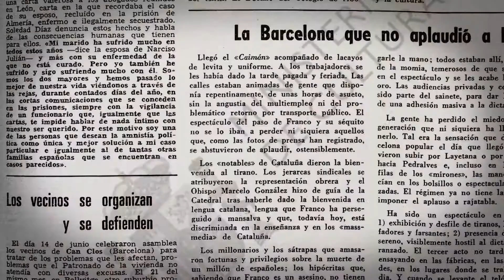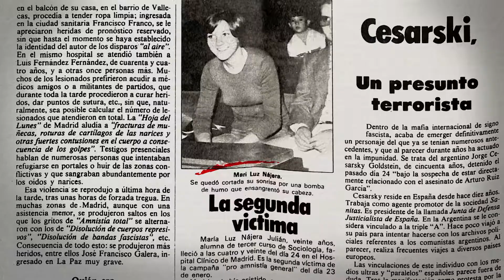La Defensa, por la libertad - Trailer (HD)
La Defensa, por la libertad - Trailer Oficial (2019)

Sinopsis: Recoge la historia de la Abogacía española desde mediados de los 60 a 1978, y cuenta con imágenes inéditas y testimonios de prestigiosos abogados y abogadas que levantaron la bandera del derecho, la justicia y la democracia. Este documental narra la historia de la Abogacía comprometida con la libertad. Porque fueron encarcelados por ejercer su profesión con dignidad, porque perdieron su vida salvajemente asesinados, como sucedió en Atocha 55, y porque dando un claro ejemplo de civismo y valentía, fueron capaces de aparcar sus diferencias ideológicas para luchar juntos por un objetivo común: acabar con la dictadura y conseguir un estado democrático en España

Dirección: Pilar Pérez Solano
Reparto: Película documental